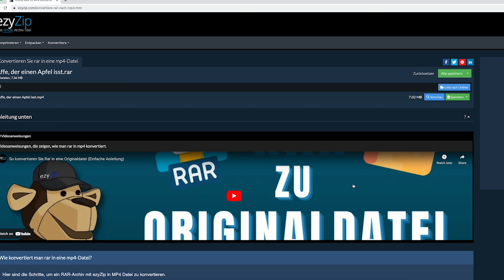So konvertieren Sie RAR in MP4 Online (Einfache Anleitung)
1. Klicken Sie auf „rar-Datei zum Konvertieren auswählen“, um das Dateiauswahlmenü zu öffnen
(Es werden alle MP4-Dateien im RAR-Archiv aufgelistet.)

2. Klicken Sie auf die grüne Schaltfläche "Speichern", um einzelne mp4-Datei auf Ihrem lokalen Laufwerk zu speichern.